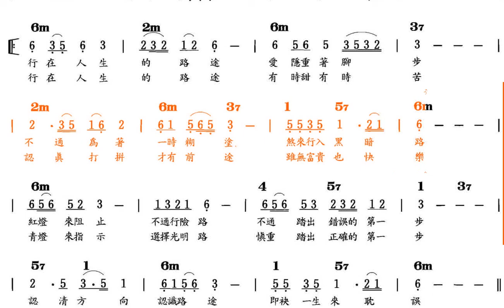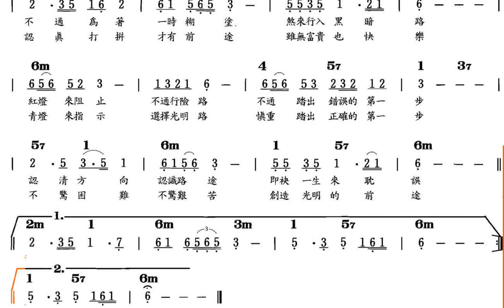正確的路-詹雅雯(許杭作詞 葉大輝作曲)原唱 動態樂譜Slow Soul 82 Cm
正確的路_詹雅雯(許杭作詞 葉大輝作曲)_民視 嘉慶君遊台灣_連續劇片頭曲
蘇宥蓉 /正確的路/[最美的歌] (點閱人次：165萬人次)